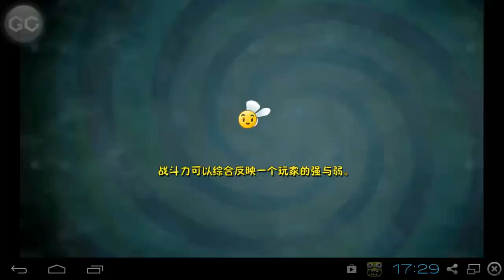Mini Games 100 Flag with Zombies Plants vs Zombies All Star Walkthrough